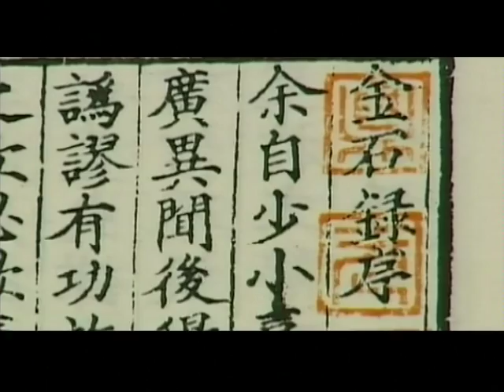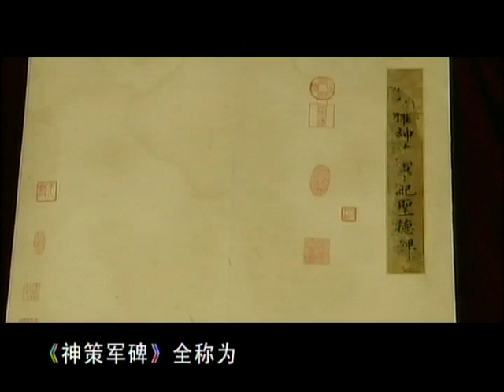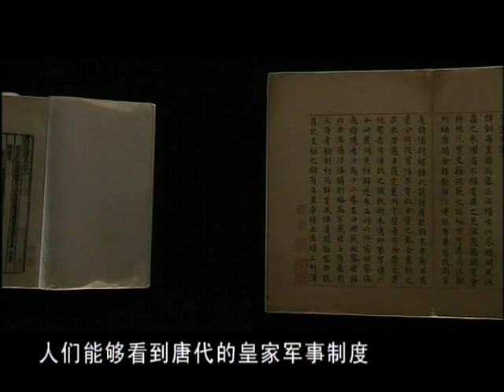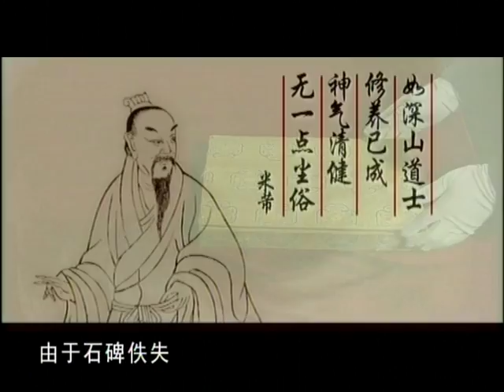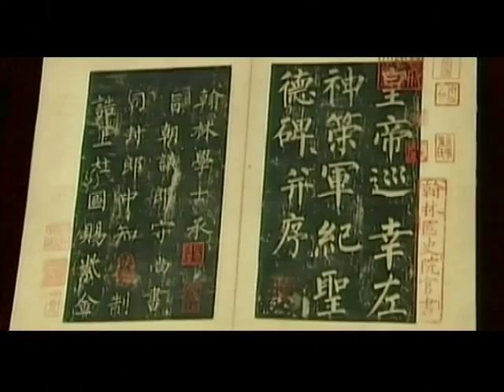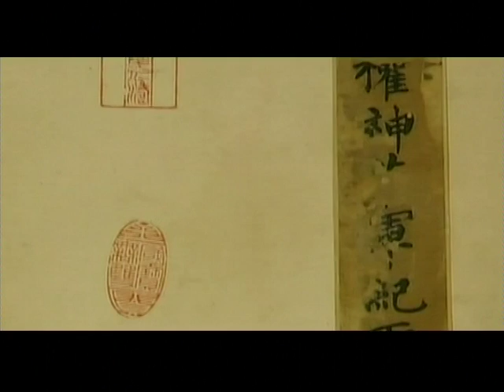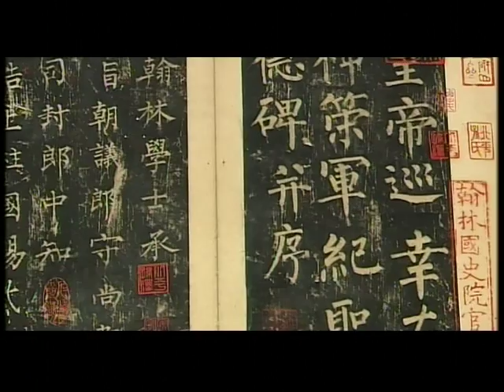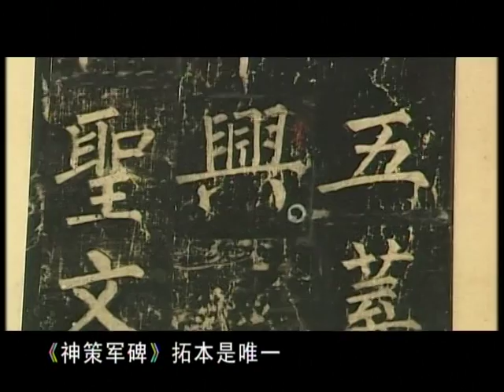神策军碑（上）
国家图书馆的善本特藏宋拓《神策军碑》，拓自唐代石刻《神策军碑》，它刻立于唐会昌三年，记载了唐武宗李炎巡幸左神策军之事，为歌功颂德之文。